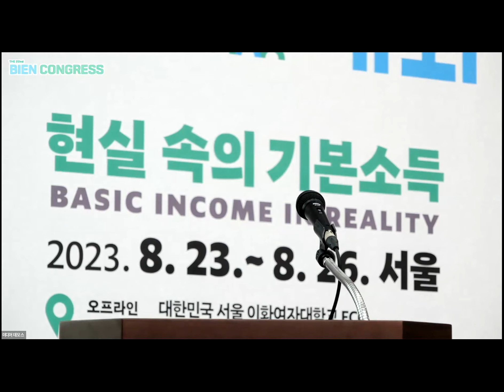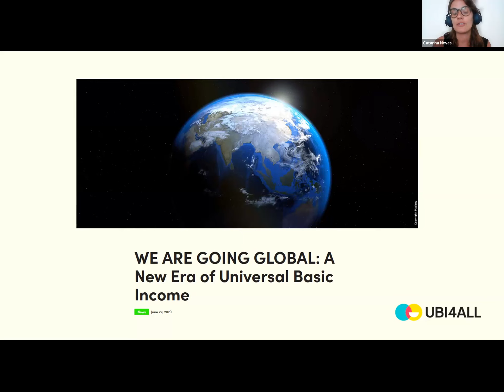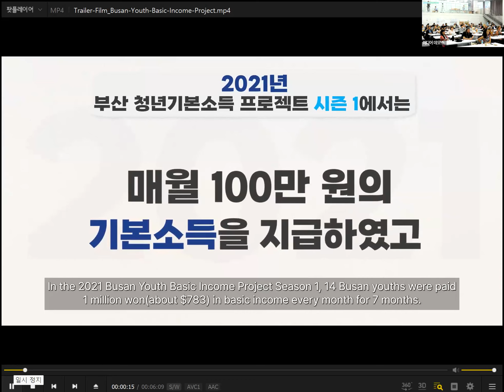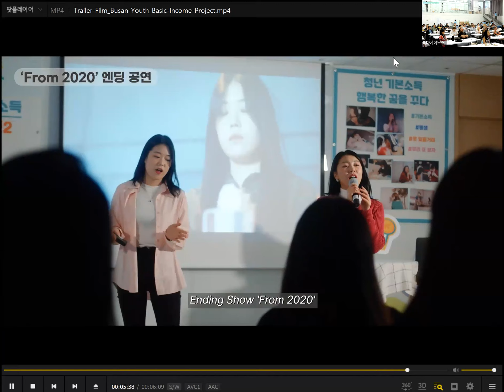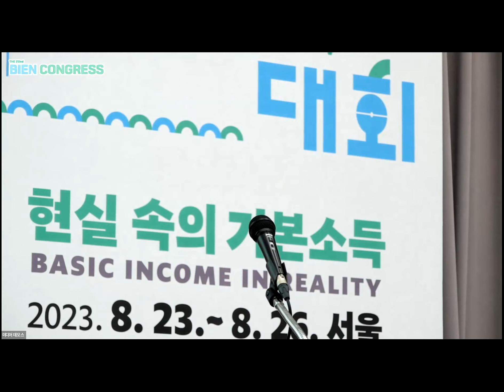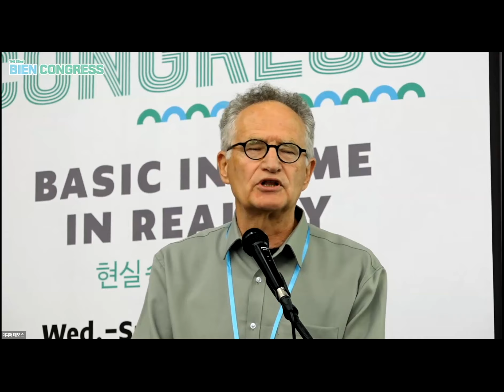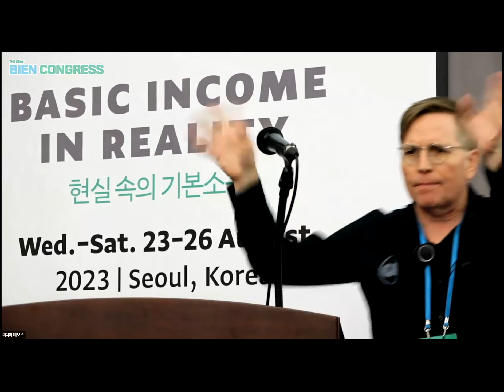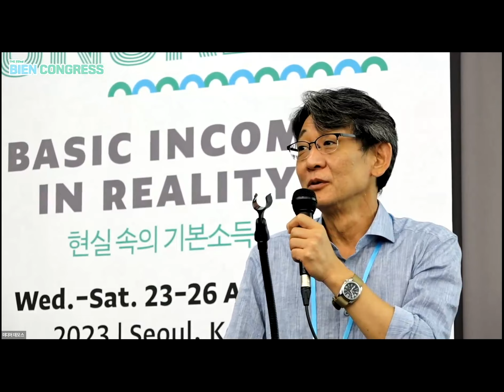The 22nd BIEN_ 폐회식 (한국어)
폐회식

사회: 김주온(BIYN)

● 대회 리뷰. 사라트 다발라(기본소득지구네트워크)
● 폐회 연설. 안효상(기본소득한국네트워크), “현실 속의 기본소득은 어떻게 가능한가?”

Closing

Moderator: Juon Kim (BIYN)

● Review. Sarath Davala (BIEN/ NIBI)
● Closing Address. Hyosang Ahn (BIKN), “How to Realize Basic Income in Reality?”

The 22nd Basic Income Earth Network Congress
“Basic Income in Reality”
제22차 기본소득지구네트워크 대회
“현실 속의 기본소득”

🚩 23-26 August 2023, Seoul, Korea
[Offline] ECC (Ewha Campus Complex), Ewha Womans University, Seoul
[Online] Zoom Events "22nd BIEN Congress (22차 기본소득지구네트워크 대회)"

Organized by Basic Income Korean Network (BIKN)